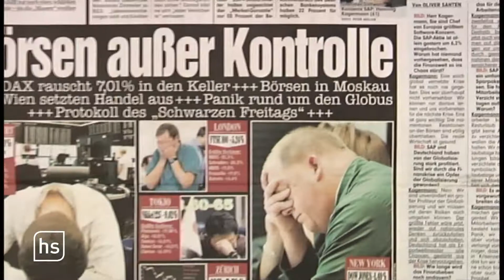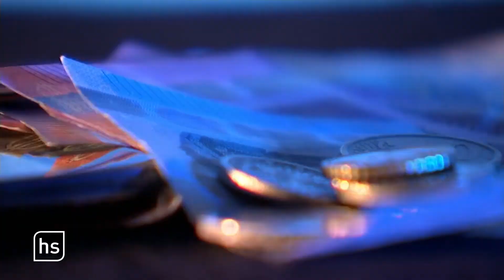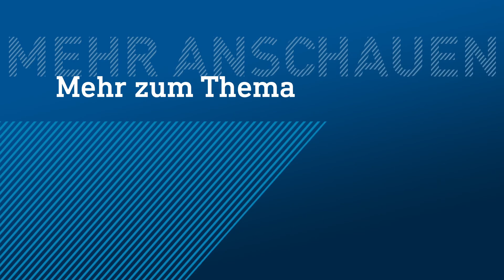Große Banken im Stresstest | hessenschau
Weniger Einnahmen in Nullzins-Zeiten, digitale Konkurrenz und Corona: Die Banken haben Probleme. Nun legt die Bankenaufsicht das Ergebnis eines neuen Stresstests unter anderem für Deutsche Bank, Commerzbank und Helaba vor.